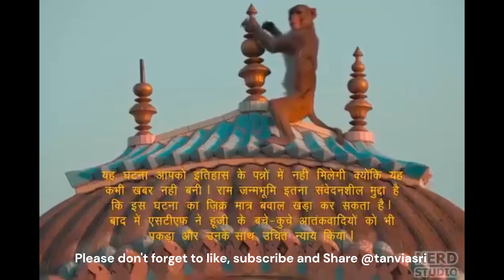Ayodhya हनुमान जी के चमत्कार से monkey ने बम bomb की तार काट के बचायी अयोध्या (1998 True Story)